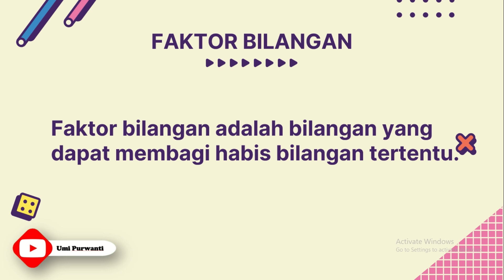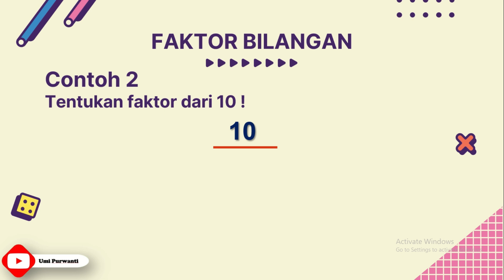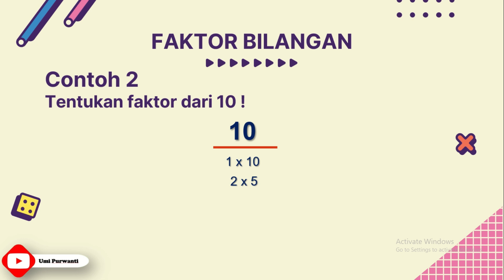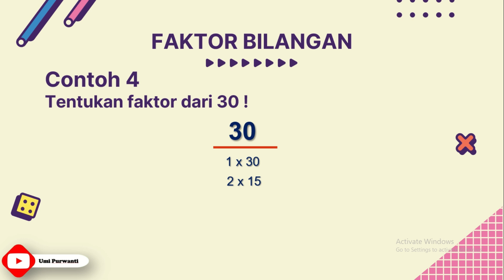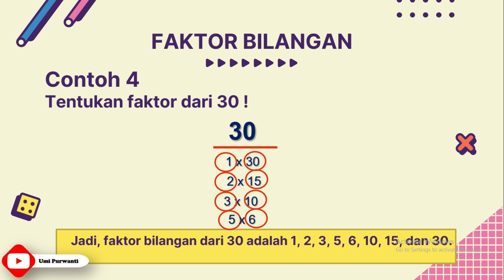Faktor Bilangan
Hallo anak hebat kali ini kita belajar faktor bilangan ya.